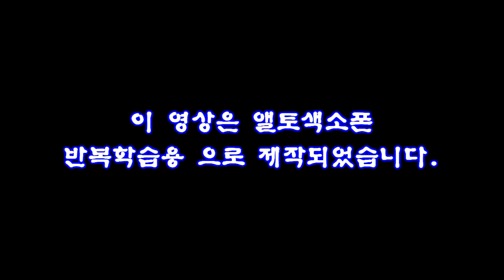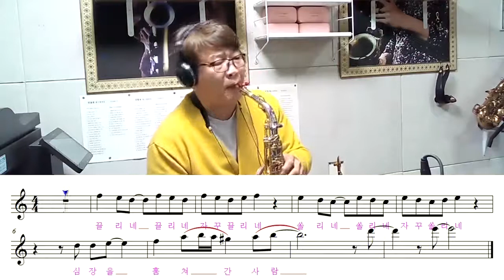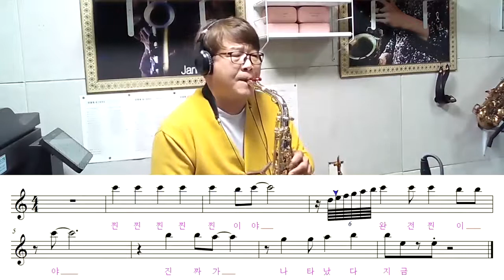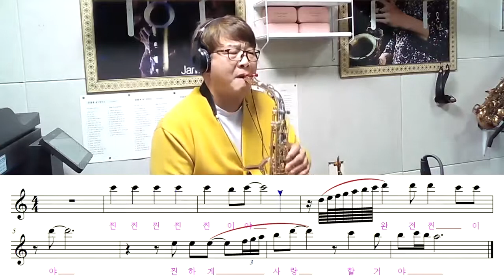"찐이야 영탁" 색소폰악보 - 임일용따라하기 악보영상 8탄 Saxophone cover/sheet 찐이야 색소폰연주 찐이야 색소폰악보